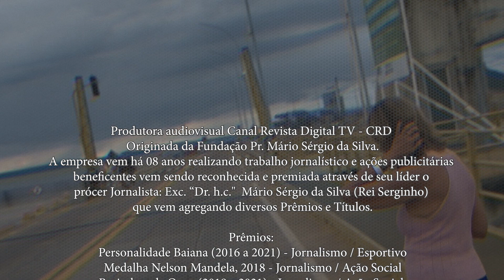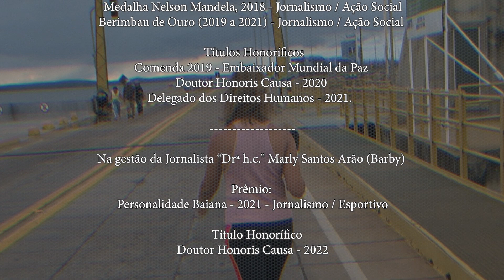Dr. Rei Serginho e Drª Barby finalizando o passeio do sábado em Petrolina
Produtora Canal Revista Digital na jurisdição dos jornalistas prócer executivo "Dr. h.c.” Mário Sérgio (Rei Serginho) e a Turismóloga"Drª h.c.” Marly Arão (Barby).

Passeio turístico: "Juazeiro Petrolina" pela empresa de turismo GraçaTur com as caravanas: Salvador, São Sebastião do Passé, Amélia Rodrigues, Candeias e Conçeição do Jacuipe.
Guias de turismo da cidade de Juazeiro Petrolina: Gicelia e Maria Nunes.
Viva o momento viva a Produtora Canal Revista Digital, aqui o artista é VOCÊ venha fazer parte dessa história!